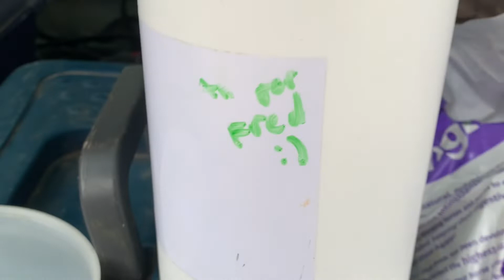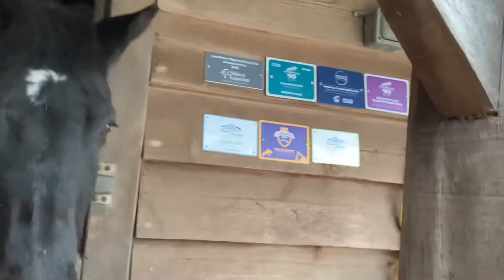FIRST Arena XC Competition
First time ever going to an Arena cross country competition, as well as our first jumping competition coming back from my bad health and Fred's little holiday. I couldn't be more proud of both of us and look out for us at some more competitions over the next few weeks...

(also sorry that the quality is low compared to other videos)

I'm very grateful to be able to be able to participate in such an amazing sport and be able to have access to all of the animals around me that i do. Thank you all for being so supportive x

Hi if you didn't know I'm Louise van Randwyck a 17 year old girl who owns Fred (Black Spark) and is based in the South of England. Fred is an Irish Sports horse and together with the help of Friends, family and professionals I've taken him from under muscled and obese to the competition horse that he is today. We compete pretty regularly and I am aiming to post a you tube video every week (although I am very disorganized) so I guess you're going to have subscribe to see if that happens🤷‍♀️.